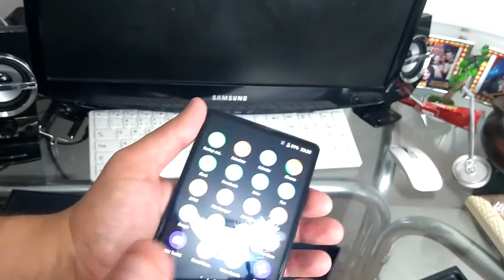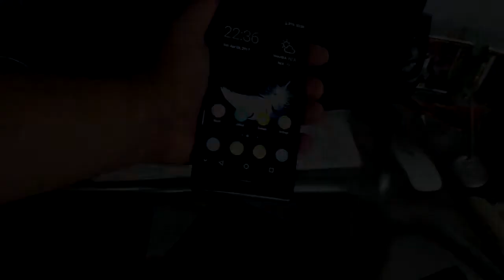Bluboo S1 | Smartphone sem bordas, poderoso e LINDO!